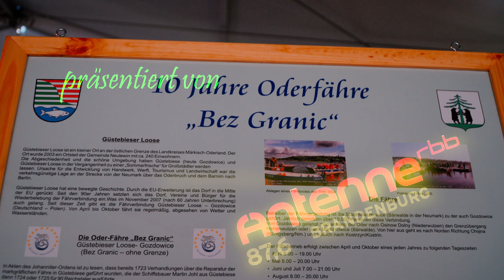Deutsch - polnisches Vielfachjubiläum am Fähranleger in Güstebieser Loose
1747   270 Jahre Trockenlegung des Niederoderbruchs
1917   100 Jahre erfolgreiche Deichverteidigung
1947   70 Jahre Eishochwasser mit Überflutung des Oderbruchs
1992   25 Jahre Amt Barnim - Oderbruch
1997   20 Jahre erfolgreiche Deichverteidigung Sommerhochwasser
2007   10 Jahre Fähre "Bet Granic" Güstebieser Loose
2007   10 Jahre Beitritt Polens zum Schengenraum / Wegfall der Grenzkontrollen